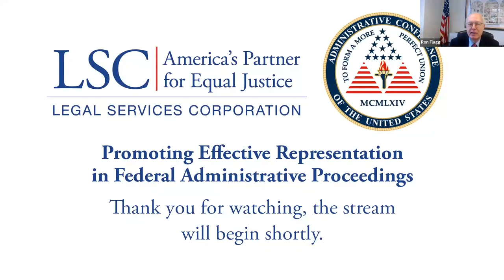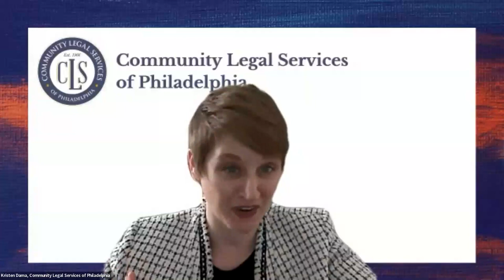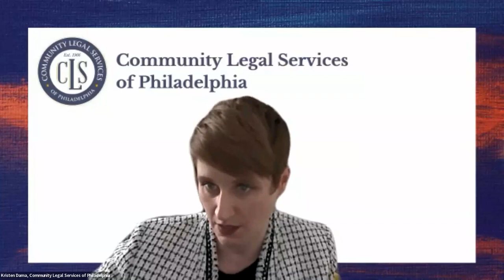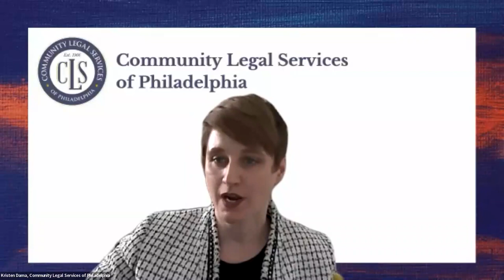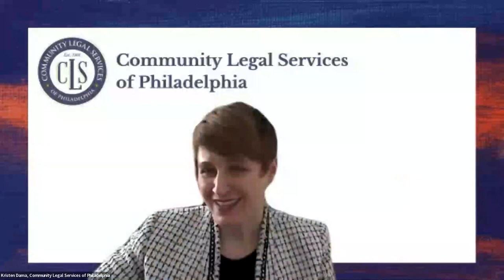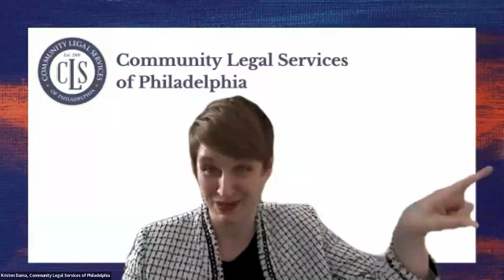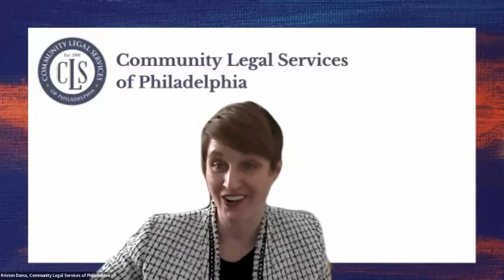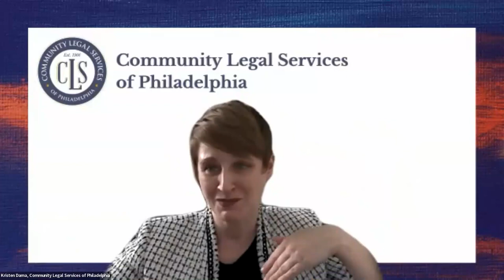LSC/ACUS Webinar: Promoting Effective Representation in Federal Administrative Proceedings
Join LSC and the Administrative Conference of the United States for an ongoing webinar series about increasing access to justice for parties in federal agency administrative proceedings. Through this series, we’re exploring how to help more people navigate administrative adjudication effectively, avoid delays or denials of benefits, and ensure that their rights and interests are protected.
Legal aid lawyers from Los Angeles and Philadelphia shared their best practices for training staff and pro bono attorneys to assist low-income clients with applications for or appeals involving federal benefits. We also heard from government leaders whose agencies provide training and professional development opportunities to help less experienced advocates represent their clients’ interests more effectively.

Speakers include:

Kristen Dama, Managing Attorney,  SSI Unit and Medical-Legal Partnership, Community Legal Services of Philadelphia

Janet Gongola, Vice Chief Judge for Engagement, Patent Trial and Appeal Board, U.S. Patent and Trademark Office

Lauren Alder Reid, Assistant Director, Office of Policy, Executive Office for Immigration Review, U.S. Department of Justice

Robyn Smith, Senior Attorney, Economic Stability Group, Legal Aid Foundation of Los Angeles